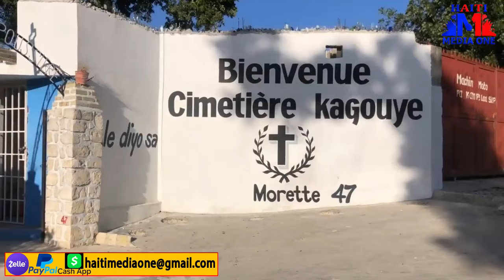Polisye Kenian Yo Gentan Pase Ak Laksyon, Izo Ap kontwole Yo Ak Drone Li